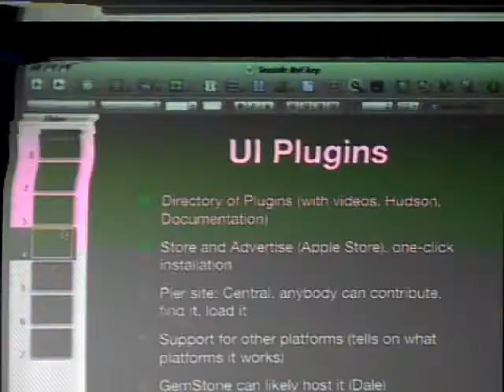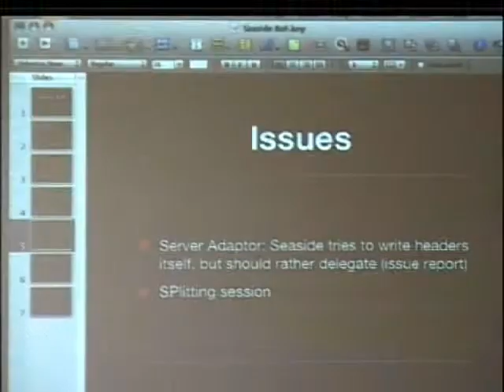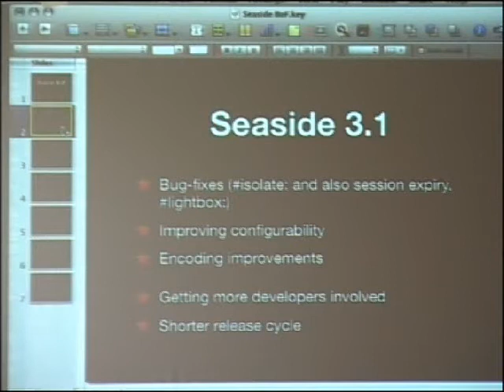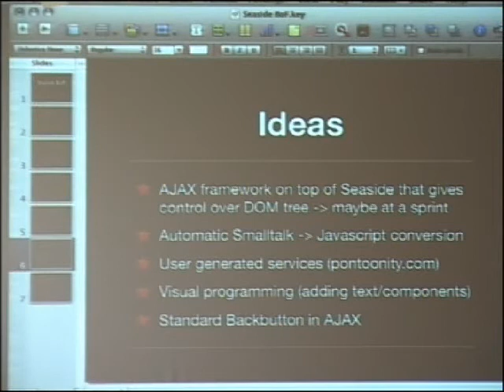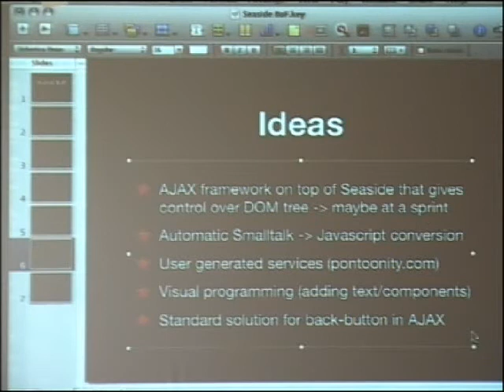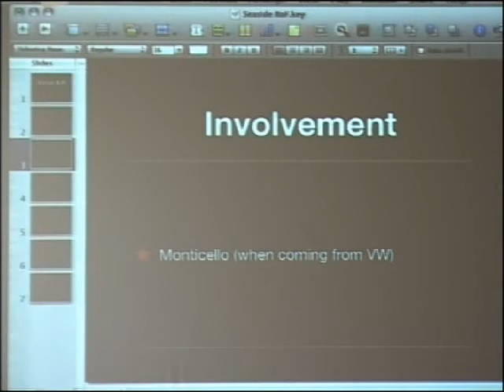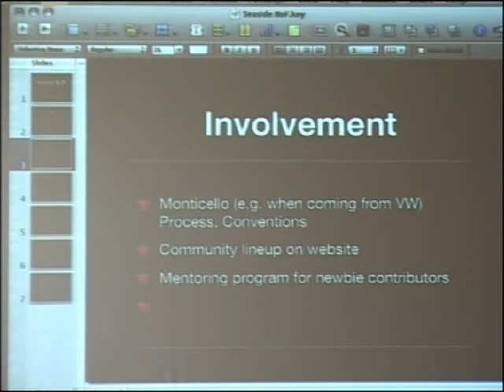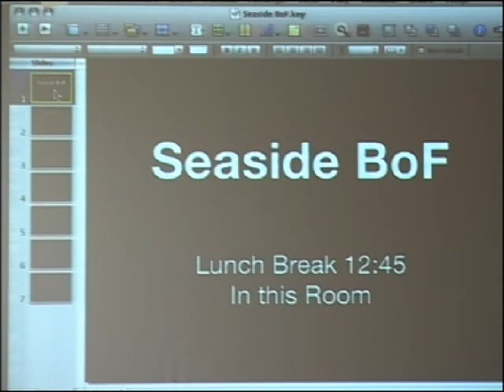ESUG 2010 BoF: Seaside Future